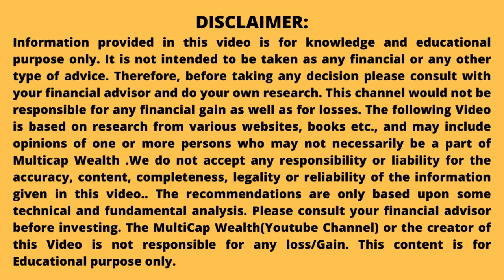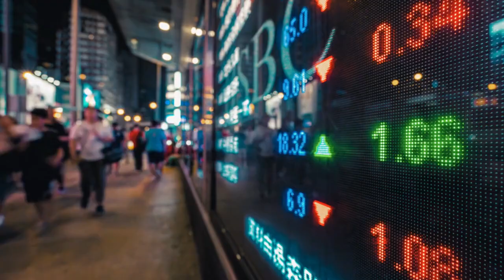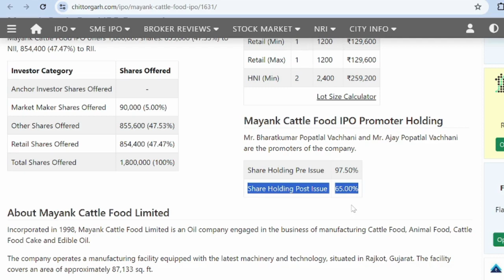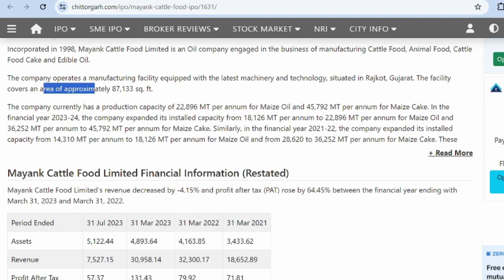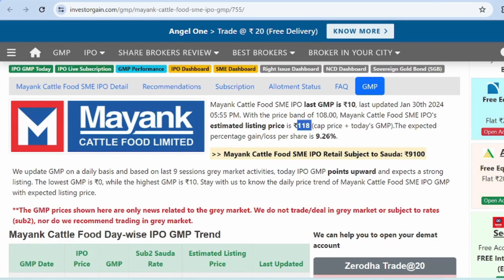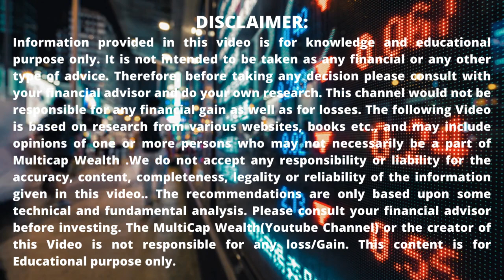Mayank Cattle Food IPO Review | Mayank Cattle Food Limited IPO Analysis | GMP